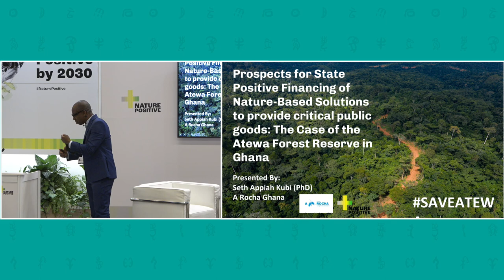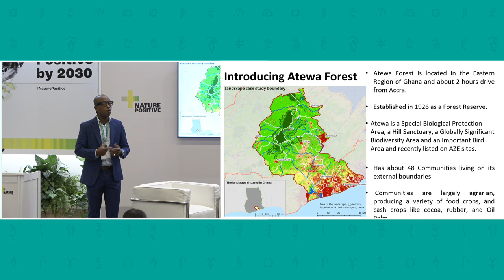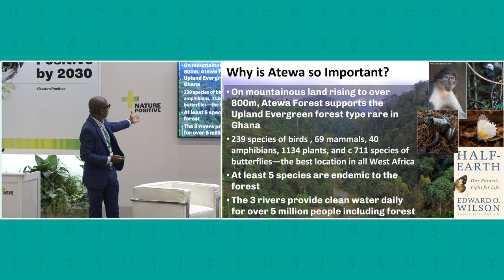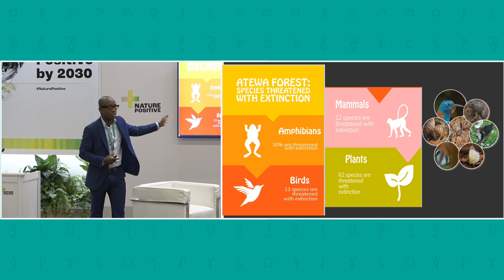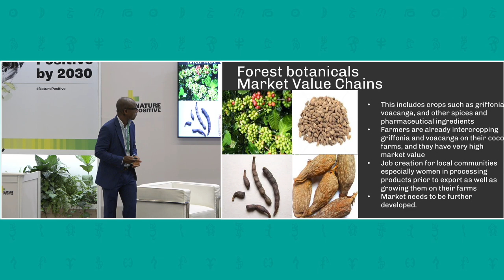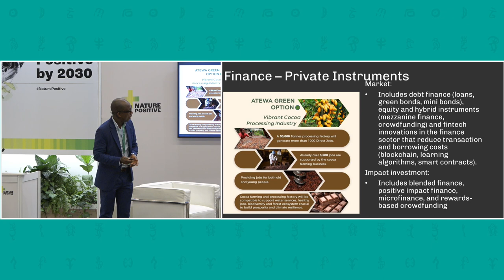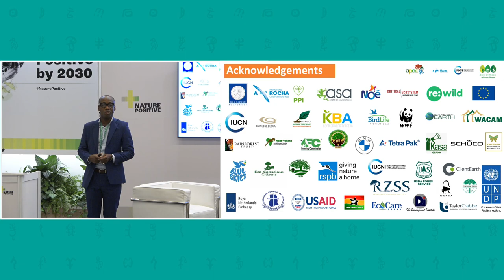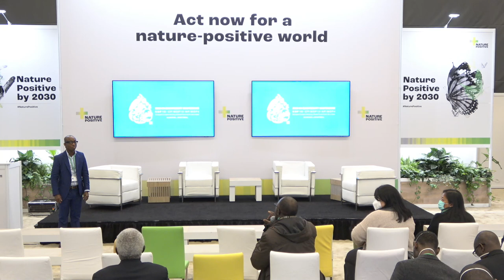Atewa Forest, Ghana, and Nature-Based Solutions for critical public goods (A Rocha Ghana)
Prospects for State Positive Financing for Nature-Based Solutions to provide critical public goods: The Case of the Atewa Forest Reserve in Ghana

Atewa Forest – an upland forest critical for biodiversity and ecosystem services – is threatened by illegal mining, logging and farming, and now the government’s plans to mine bauxite on its mountaintops. There are many options for ensuring financial and community benefits without causing irreversible damage. This can be achieved through state-financed green development projects such as ecotourism, sustainable harvesting of NTFPs and botanicals, agroforestry with tree crops around the forest, emissions reductions projects, and others. This session will present the case of Atewa Forest and promote participant discussion of opportunities, ideas, and innovations for green finance and sustainable development pathways in highly biodiverse forests.

Speakers

Dr Seth Appiah-Kubi: National Director of A Rocha Ghana. Seth holds a PhD in Finance and is a Chartered Management Accountant, a member of Chartered Institute of Management Accountant (CIMA), UK and a Chartered Global Management Accountant (CGMA) and Institute of Chartered Accountants (ICA), Ghana. He also holds MBA in International Business from University of Applied Sciences, Furtwagen, Germany. Though Seth’s background is in finance, he has a strong passion for conservation and the security of natural resources for communities that depend on them. He has been involved in conservation for the past ten years and has been a key part in formulating the conservation models used by A Rocha Ghana, involving community-based conservation, conservation education and conservation research. He has served on both national and international conservation committees, platforms and forums dealing in various conservation protocols.